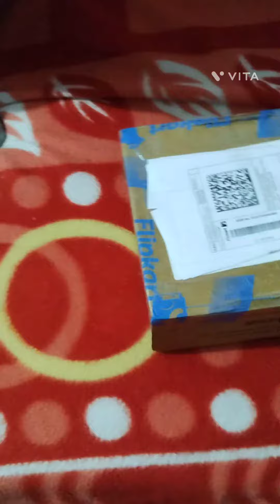Take a look at this Perfora The Daily Routine Awake & Unwind Toothpaste|SLS & Fluoride Free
Take a look at this Perfora The Daily Routine Awake & Unwind Toothpaste|SLS & Fluoride Free|Pack of 2 Toothpaste on Flipkart